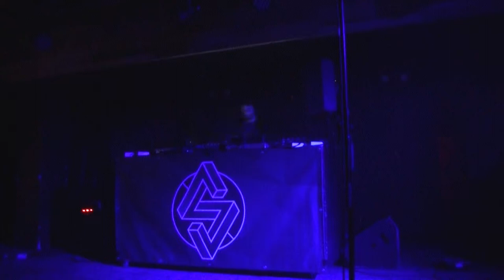Saverne Szubpop feszivál Kuplung 2018.04.13.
Saverne Szubpop fesztivál Kuplung 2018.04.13.